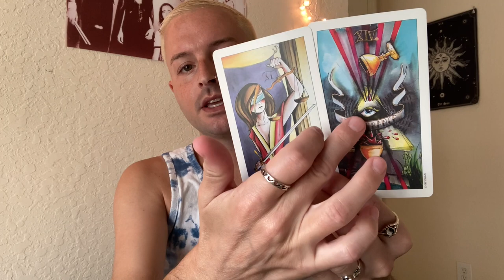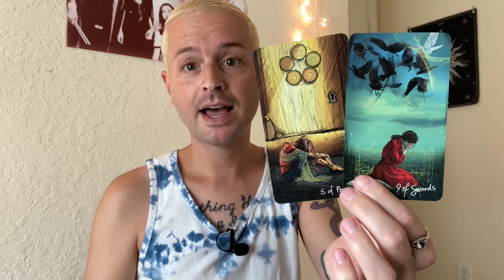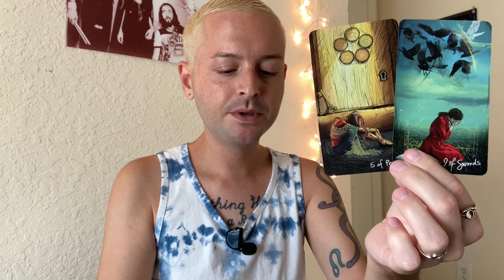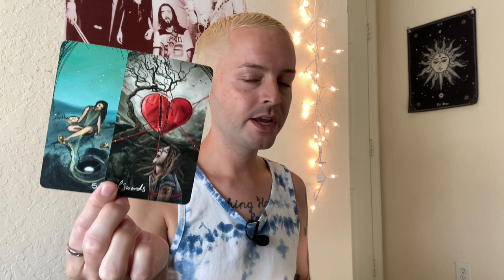DAILY TAROT ⚖️ FROM COURAGE TO JUSTICE - Saturday, August 12th 2023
- 10 Card Reading - $60
- 5 Card Reading - $40
- 3 Card Reading - $20